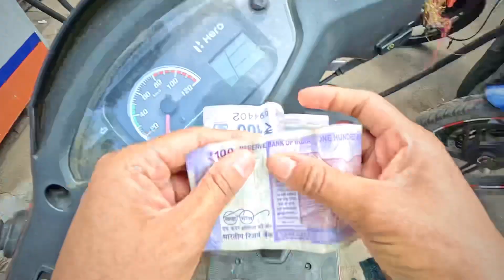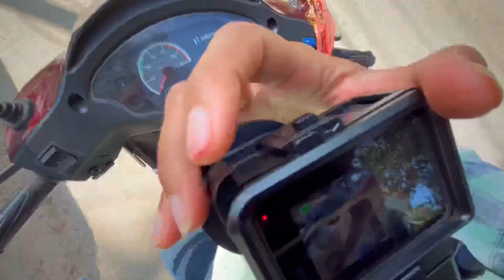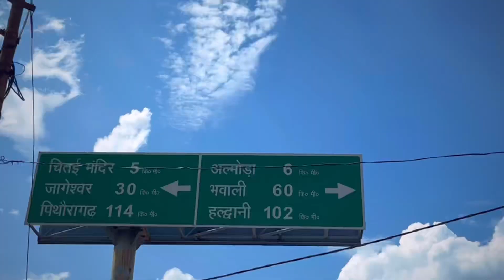Naya Kaam Shuru Kiya Hai.. AAP LOGO KA SUPPORT CHAHIYE🙏 /JpVlogs❤️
Motovlogging
Motovlog
Jyoti Pilkhwal
GoPro
GoPro Hero 11
Lost Girl Journey
Road Trip
Vlogging
Vlogs
Daily Vlogs
Travel Vlogs
Pahadi
Almora
Uttarakhand
Viral
Trending
Viral vlog
Motovlogger